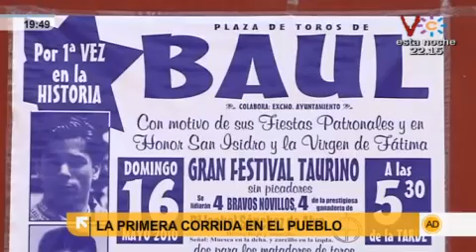Locos por los toros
Los vecinos de Baúl en Granada están entusiasmos, van a disfrutar por primera vez de una corrida de toros en esta pequeña población de 130 habitantes.